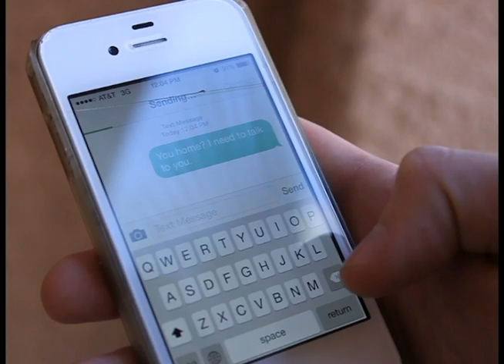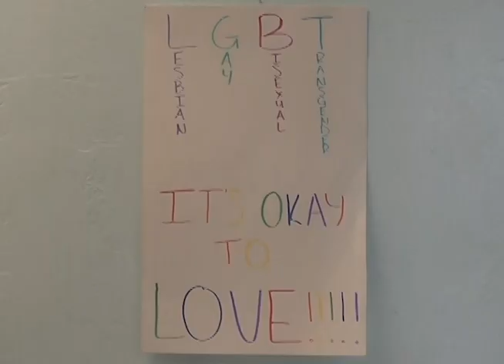It's Love 2015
LVA Student Film Production
March 2015